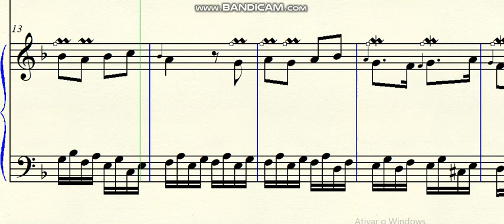DOK 10.70b - Little Prelude (Dm) - Allegro con brio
DOK 10.70b - Little Prelude (Dm) - Allegro brioso
Brazil - 2020